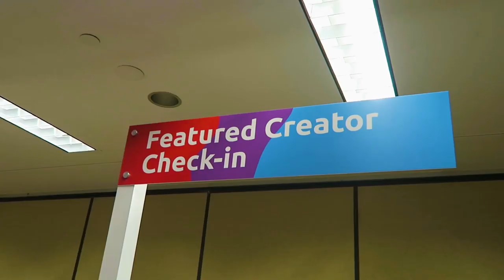WE MISS OUR BABY SISTER NATALIA.. (Emotional) | Ranz and Niana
2ND Day of daily vlogs here in USA! We miss our baby sister natalia!